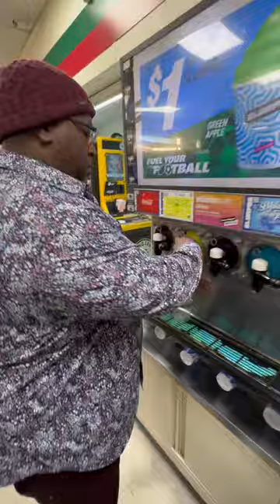Double Gulp Cup